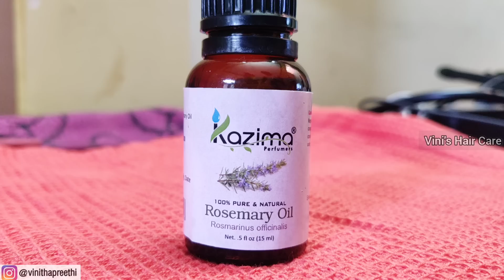Homemade Hair Cream to improve Hair Growth | New Hair Care Routine | Vini's Hair Care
In this video i have shared , easy home made hair cream for faster hair growth.

I've Used Aloe Vera Gel From, Ishwaryam Goodness Online Store.

Hair Tonic

Thank you so much for the all the love and support.. It means a lot..